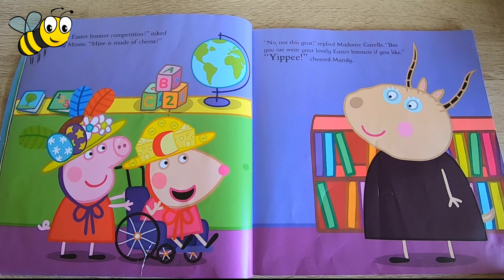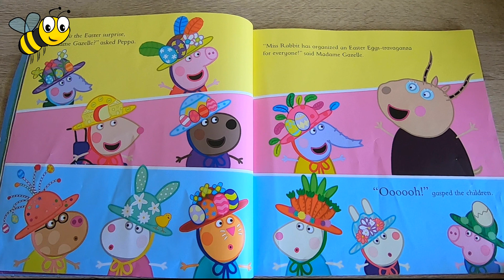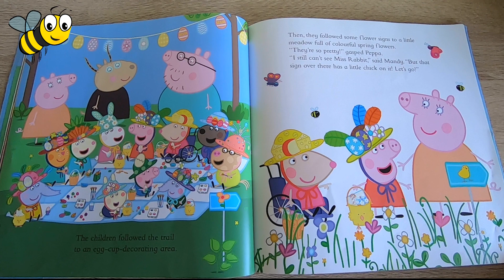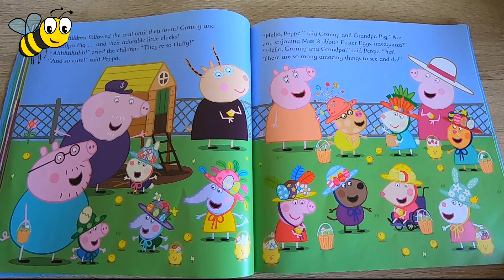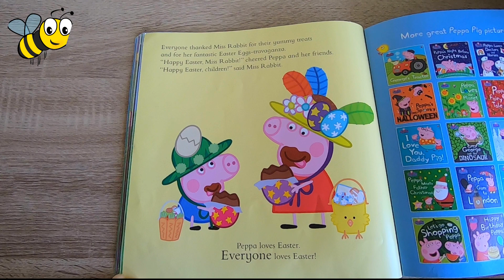Peppa Loves Easter! Read by Bee | Peppa Pig Story Book Read Aloud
We have a special visitor today, Bee, who reads us this lovely Peppa Pig story at Easter, called Peppa Loves Easter.

Thank you for reading to us, Bee! Happy Easter everyone!